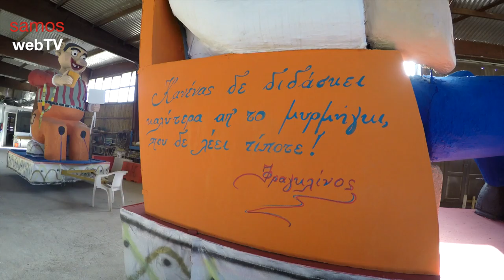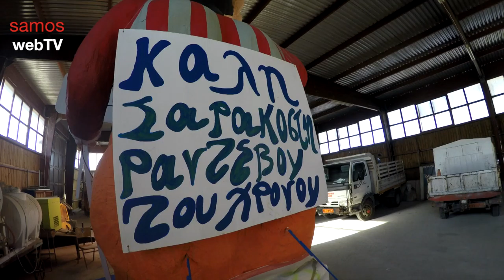Καρναβάλι 2017 Σάμος Καρλόβασι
Στην τελική τους ευθεία βρίσκονται οι ετοιμασίες για το Καρναβάλι που διοργανώνει και φέτος ο Δήμος Σάμου στο Καρλόβασι.

Την επόμενη Κυριακή 26 Φεβρουαρίου μικροί και μεγάλοι, καρναβαλιστές και θεατές, γλεντάμε και ξεχνάμε το "γκρίζο" της καθημερινότητας.